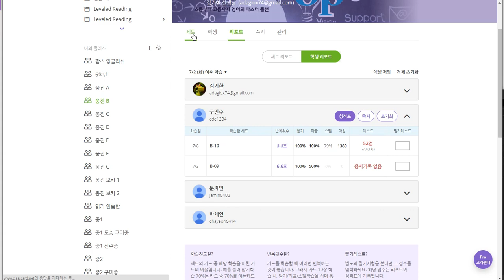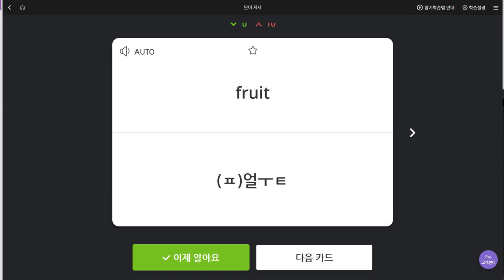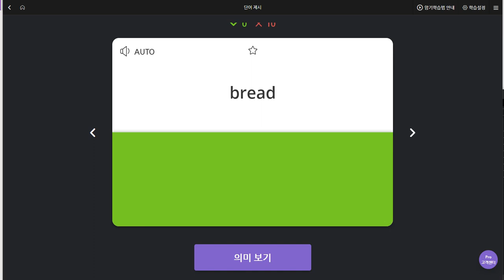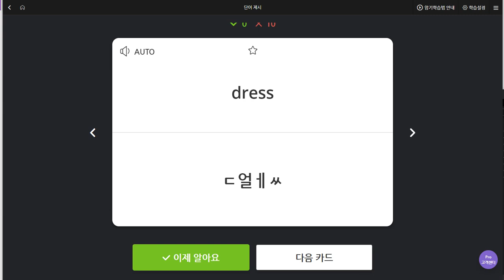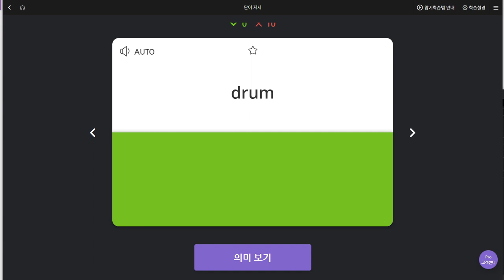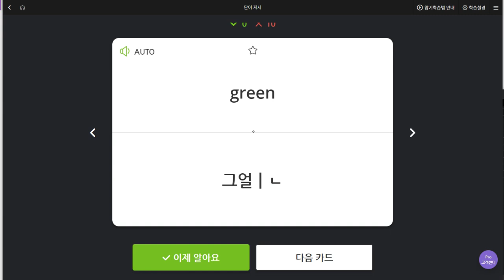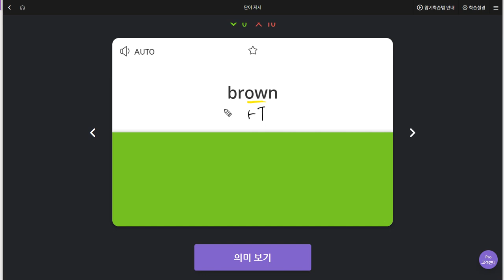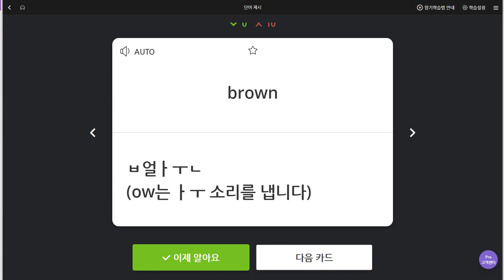구민주 2019 07 10 일대일